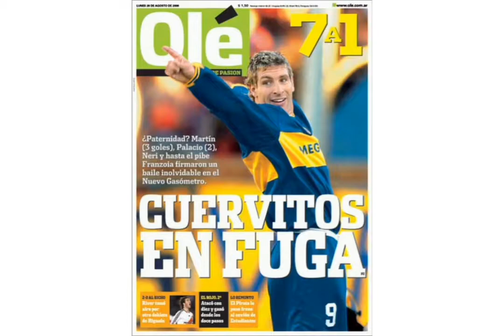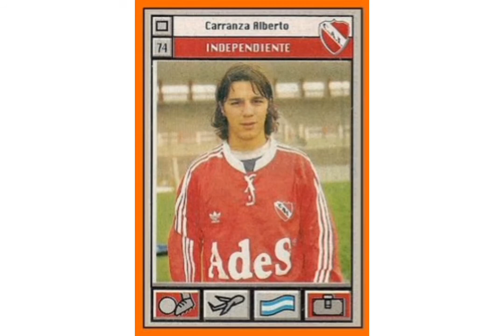TOP 5 JUGADORES QUE JUGARON EN LOS GRANDES